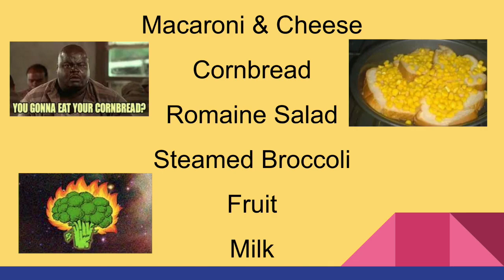PHS News 4-28-22